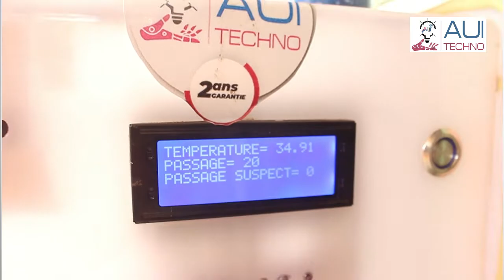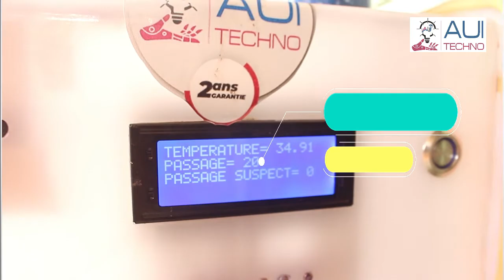Hygiène et sécurité réunies dans un dispositif intelligent et ultra léger